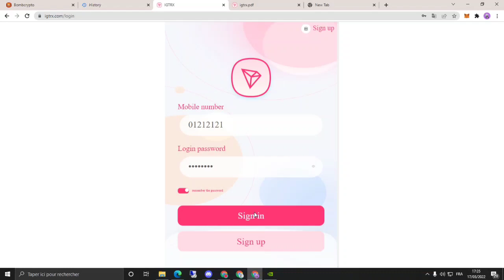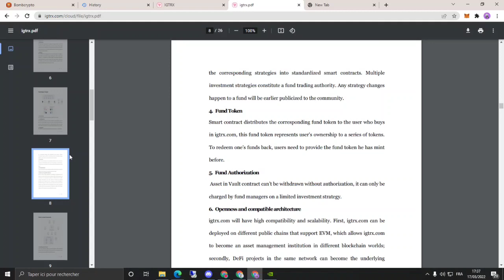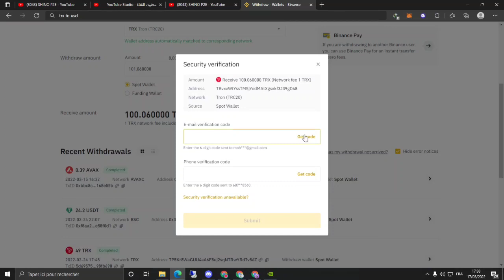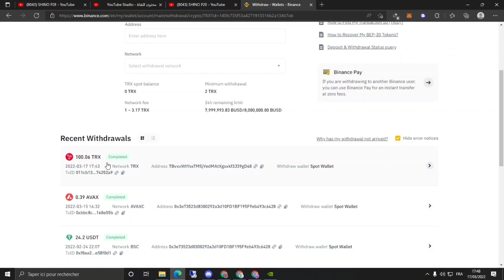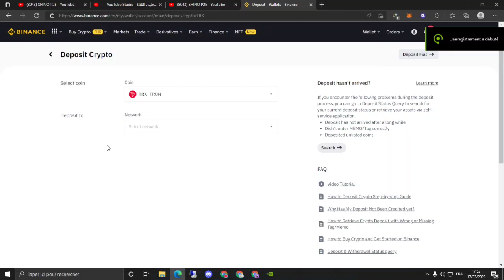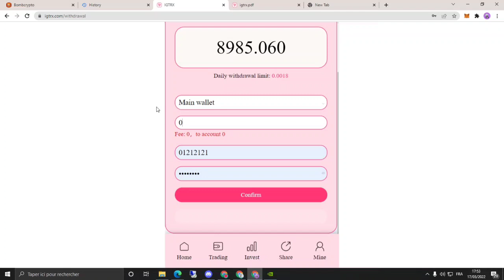مسابقة على حساب لربح TRX كل يوم + GIVEAWAY 100 TRX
Accumulated recharge 5-30000 earn 3.0% per day
Accumulated recharge 30,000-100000 earn 3.5% per day
Accumulated recharge 100,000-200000 earn 4.0% per day
Accumulated recharge of 200,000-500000 earn 5.0% per day
Accumulated recharge 1000000 earn 7.0% per day
2. Introduction of fixed investment projects
At the end of the fixed investment cycle: You can withdraw the principal + income in full
The project has five cycles :7 days, 30 days, 60 days, 180 days and 365 days.
Details as follows:
1. 7-day cycle return: the minimum investment is 100RX and the daily return is 3%.
2. 30-day cycle return: the minimum investment is 5000TRX and the daily return is 5%.
3. 60-day cycle return: minimum investment 5000TRX, daily return 8%.
4. 180-day cycle return: minimum investment 500TRX, 10% daily return.
5. 365-day cycle return: minimum investment 500TRX, 15% daily return.
The longer the investment cycle, the more lucrative the return.
Note: after the investment, the investment period *24 hours, after the expiration of the principal + income can be withdrawn.
3: Notify and recommend friends to register and get 13TRX,
Recommend friends to recharge can get 10% of the recharge funds,
10% of offline level-1 users,
Secondary users 5%,
Three level user, 3% investment commission.
Let the user know that he is promoting the product, can make money offline.
The minimum investment is 5 TRX.
If you want to open a big mine,
You must deposit (at least 100 TRX or more).